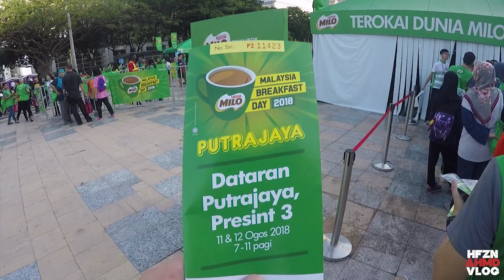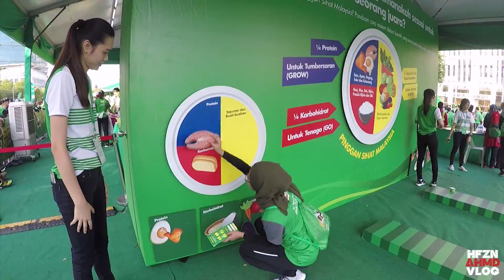2018 MILO Malaysia Breaskfast Day // 11-12.08.2018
2018 MILO Malaysia Breaskfast Day at Putrajaya on 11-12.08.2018. Enjoy my fun run 5KM.

• Track Info:

Artist: Ehrling